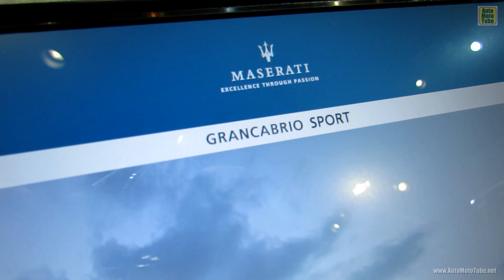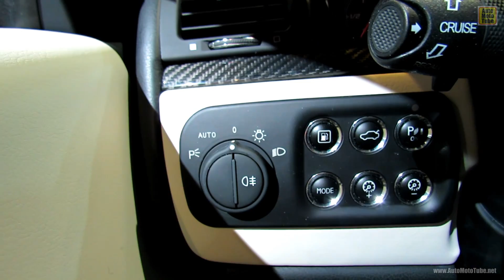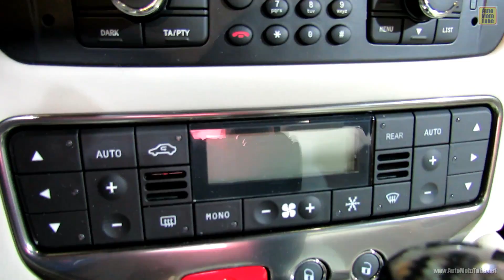2013 Maserati GranCabrio Sport - Exterior and Interior Walkaround - 2012 Paris Auto Show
2013 Maserati GranCabrio Sport - Exterior and Interior Walkaround - 2012 Paris Auto Show - 2012 Mondial de L'Automobile
All my videos are organized in playlist. To find a video of a certain model in my channel, just write the brand and model name in the search bar above, or have a look in my playlist. I am trying to constantly improve the quality of my videos, so you can enjoy in a better way all these beautiful pieces of machinery!